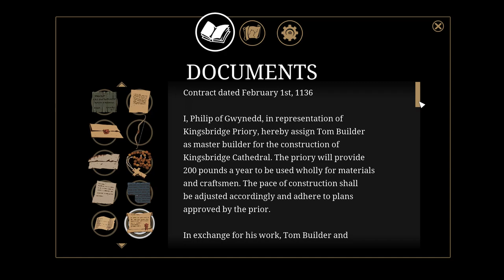Pillars of the Earth - Book 1 - 08 Ch 07 Rebirth of Kingsbridge